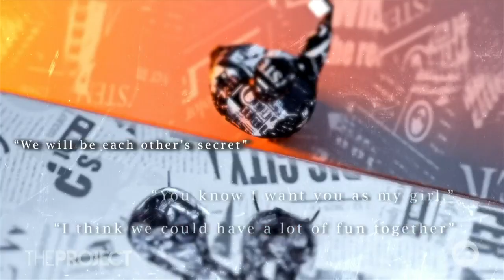How A Woman Married To A Paedophile Is Helping To Change How Police Treat Families Of The Convicted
Georgia found herself married and pregnant to a man later found guilty of sickening crimes. Now, she's helping overhaul how police treat families of those convicted.